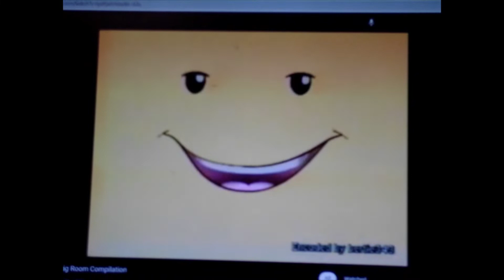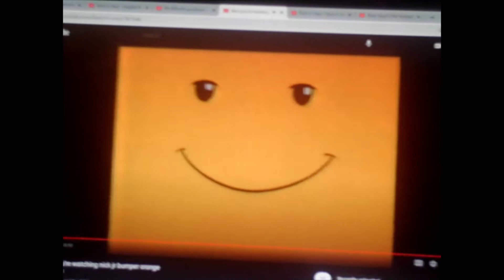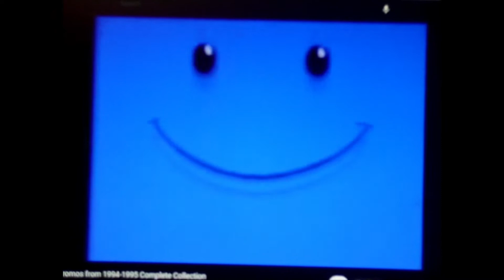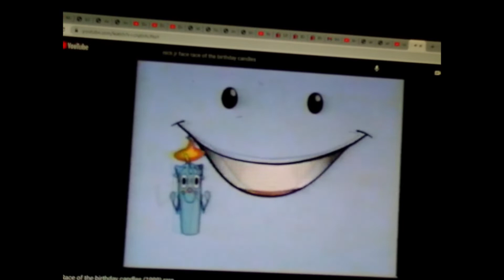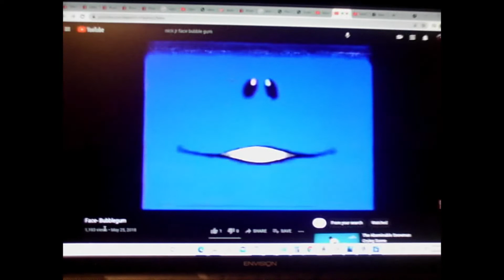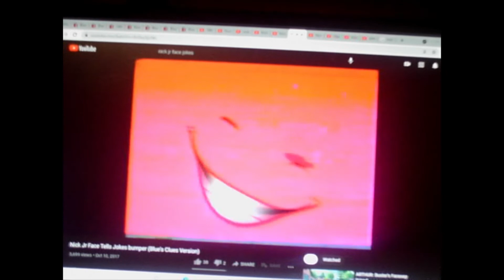Nick Jr. Face Promos From 1994-2003